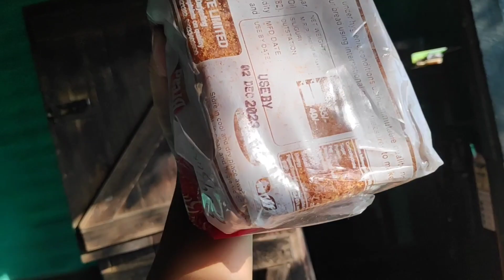Today vlog Organic Cup💚/Appa la banawnu vko💖Chungaa /villagelife